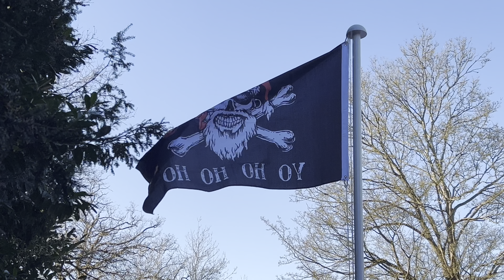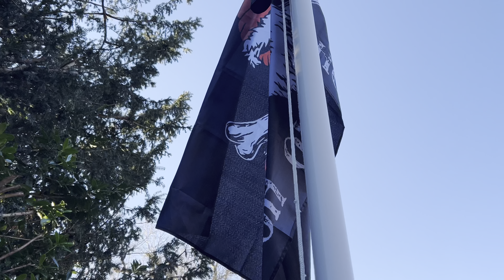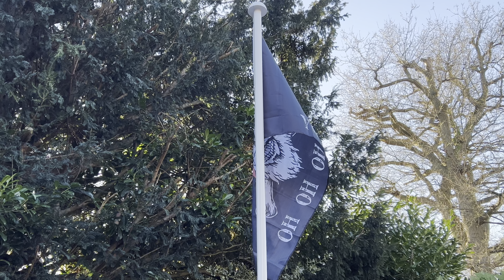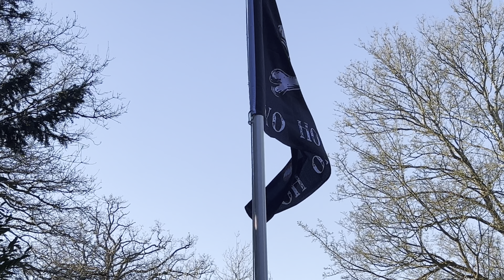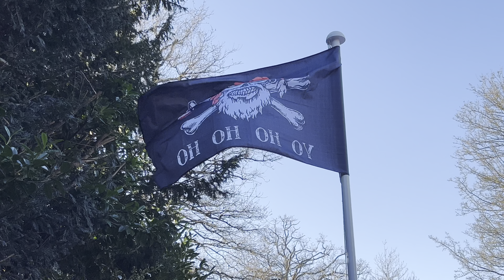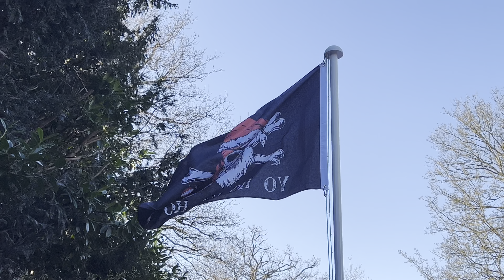Christmas Pirate Flag Flying 🏴‍☠️